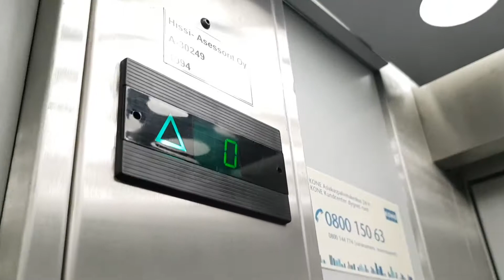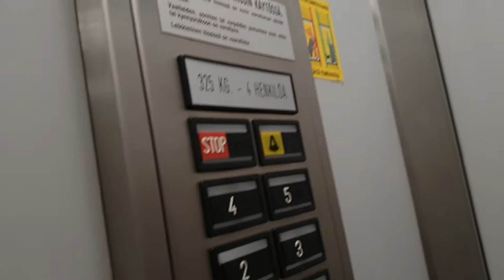VERY RARE! 1994 Ceam Traction Elevator at Laaksokatu 7B, Lahti, Finland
Location : Laaksokatu 7B, Lahti, Finland.
Manufacturer : Ceam.
Brand : Ceam (installed by Hissi-Asessorit).
Year of construction : 1994.
Floors served : 7 (0, 1, 2, 3, 4, 5, 6).
Type : Traction.
Capacity : 4 Persons or 325 kg.
Fixtures : ?.
Serial number : A-30249.
Camera : Samsung Galaxy S9.
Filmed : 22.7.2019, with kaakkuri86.